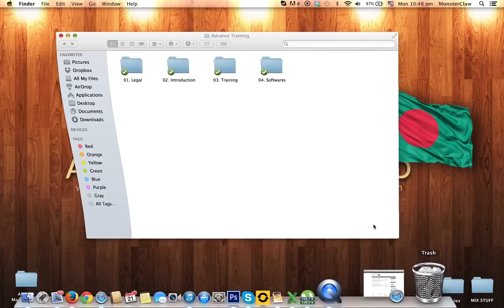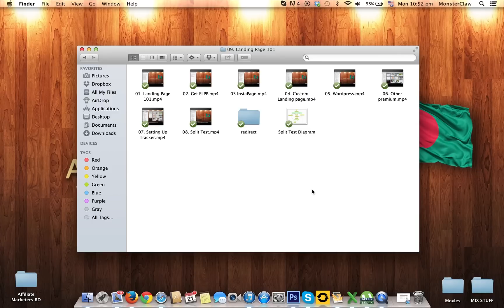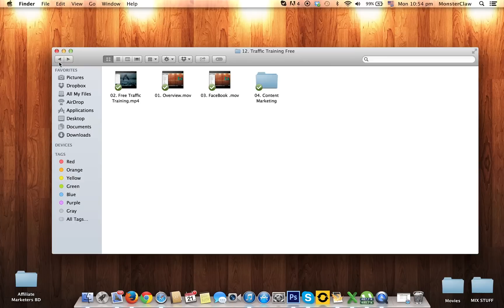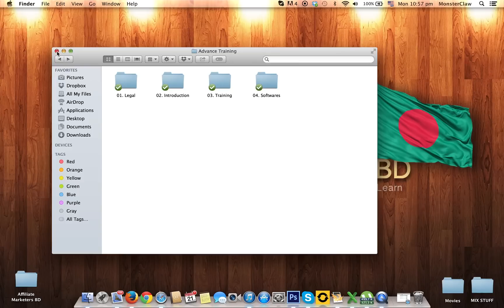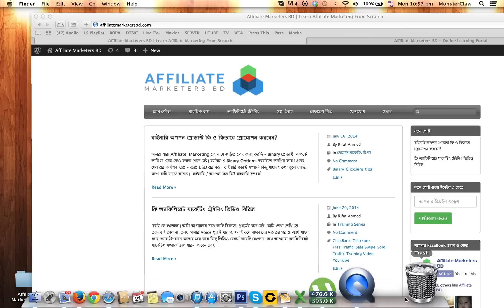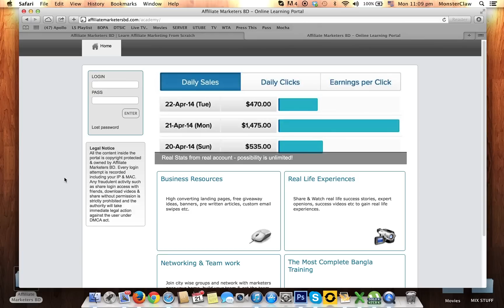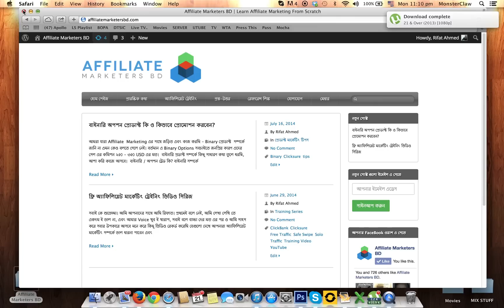Advance Affiliate Marketing Training - Affiliate Marketers BD